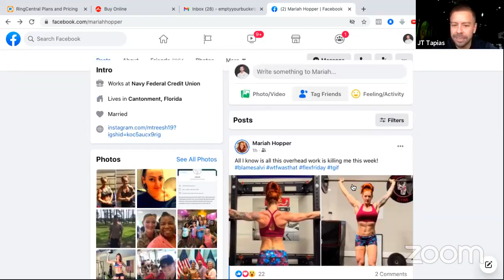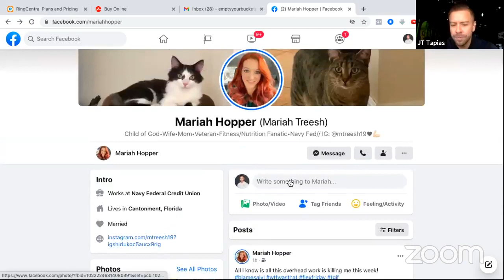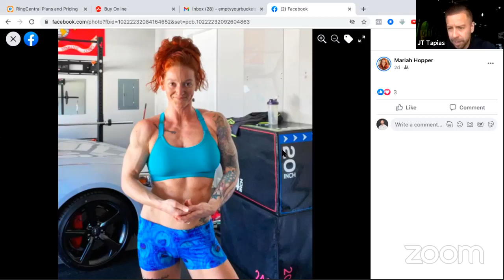HOW TO STAY FIT AS A MOM!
Maria Hopper is a mom of two, she goes to college, and she works full-time. She tells us an incredible story on how even though she is constantly on the go she still manages to stay under 10% body fat and workout 6 days a week.